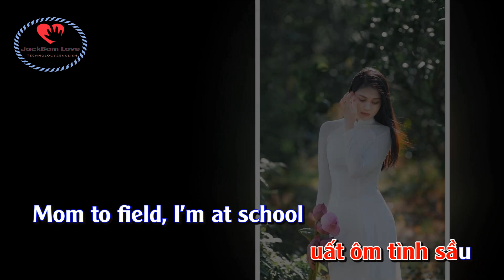Karaoke Nhạt nắng Ngọc Sơn chuẩn Tone Nam JackBom